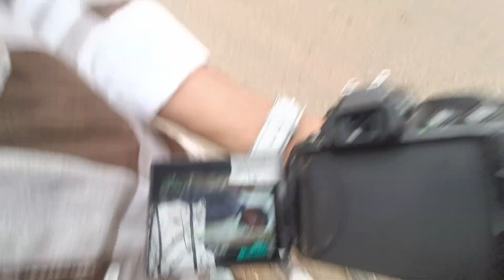खुप दिवसांनी बघा कुठं गेलो ? ते पण कशासाठी ? नक्की बघा !